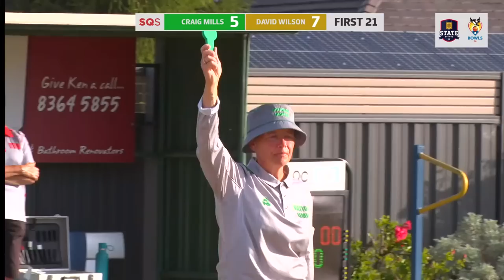LAWN BOWLS | Craig Mills vs David Wilson | Champion of Champions Singles Men | FINAL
Craig Mills takes on David Wilson in Bowls South Australia's Champion of Champions Singles Men FINAL!